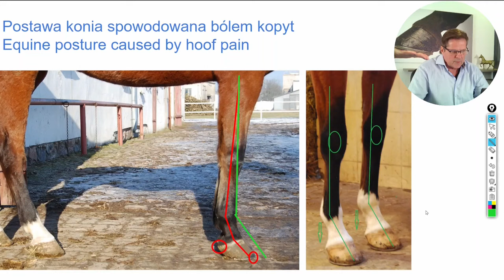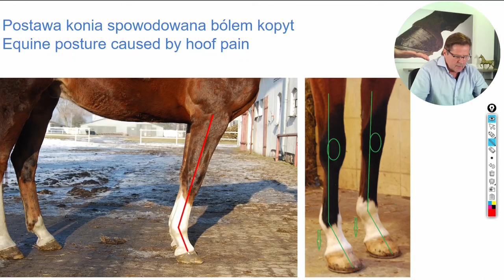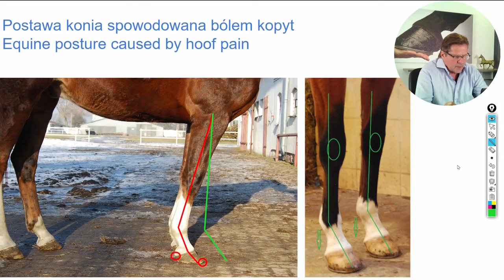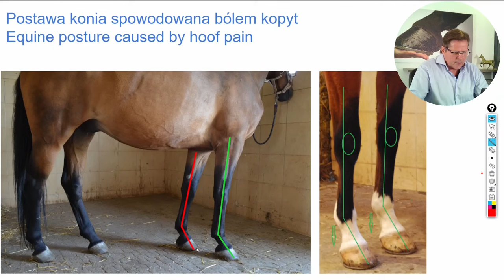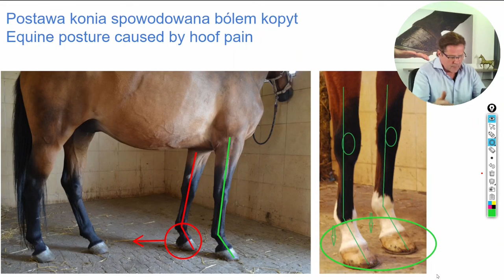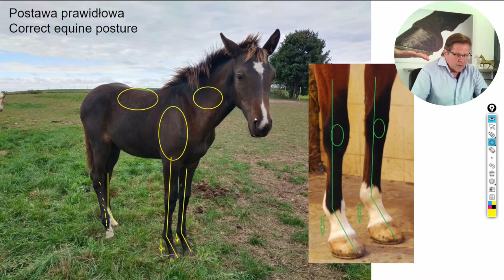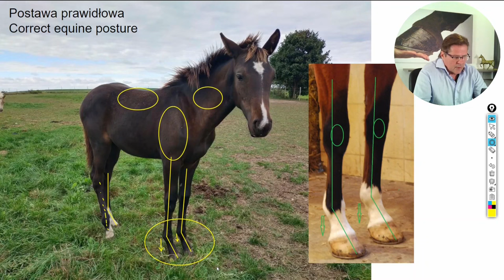Prawidłowa pozycja spoczynkowa w diagnostyce konia. Trzeszczka kopytowa. Syndrom trzeszczkowy,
Prawidłowa pozycja spoczynkowa w diagnostyce zdrowia konia.